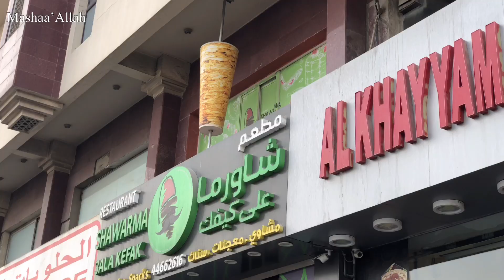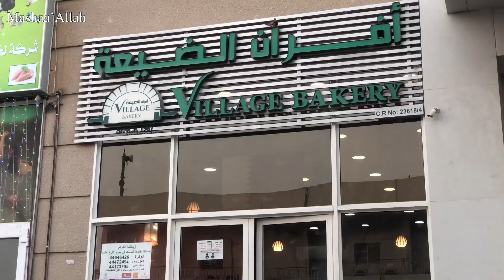Shadi Ke Nuqsaan Jo Hrr Larki Ko Jheelne Prte Hein | Saas Ko Gift Diya Eid Ka | Iftaari Ka Mood Nhi